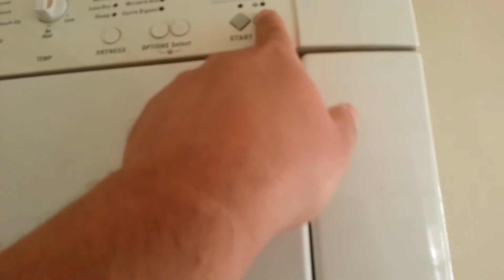New Phx Apt.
Apt